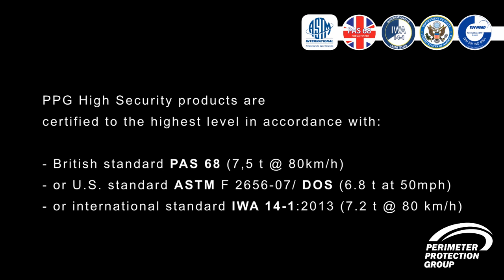Crash-tested anti-terror High Security vehicle barriers from PPG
Today the High Security market is facing increasing competition from manufacturers of non-crash tested products. Evidence of compliance with required crash rating is often given by presenting a (fake) self-certification based on static calculations instead of a valid crash test certification. But only a real crash test can ultimately prove the resistance to the applied impact load and thus ensure compliance as per the required level of security! Our High Security products are all made in Germany under own quality control and reliably prevent unauthorised or violent vehicle access. All products are certified to the highest level in accordance with British standard PAS 68 (7.5 t at 80 km/h) or American standard ASTM F 2656/ DOS (6.8 t at 80 km/h) or IWA 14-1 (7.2 t at 80 km/h). Some bollard types are also tested at a lower level (K4/M30).